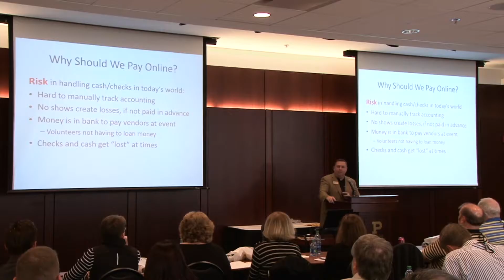Club Leaders Conference 2016 | Club Speaker Jon Simpson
Video clip from the Purdue Alumni Association's 2016 Club Leaders Conference.